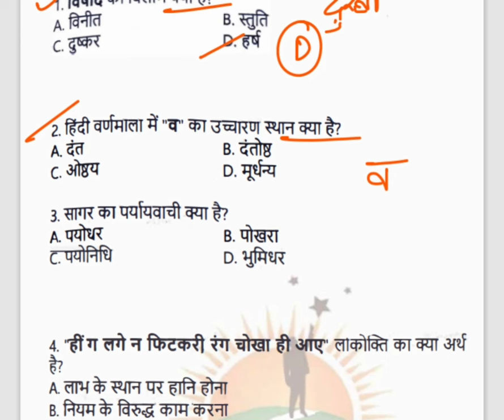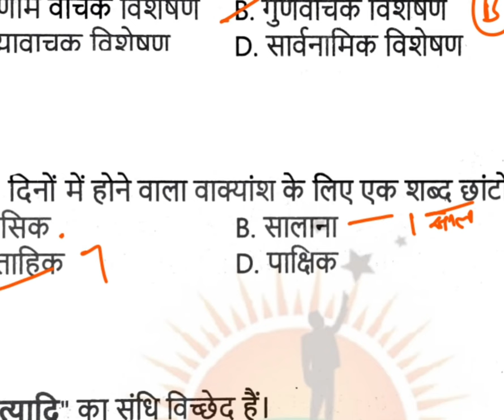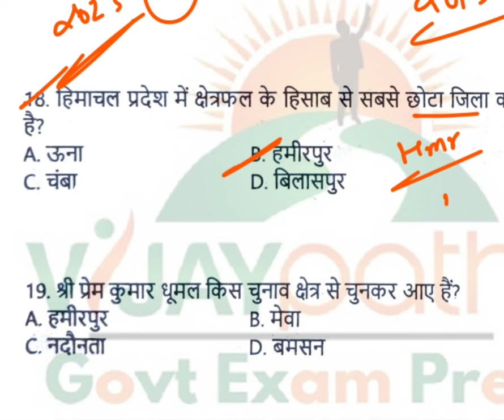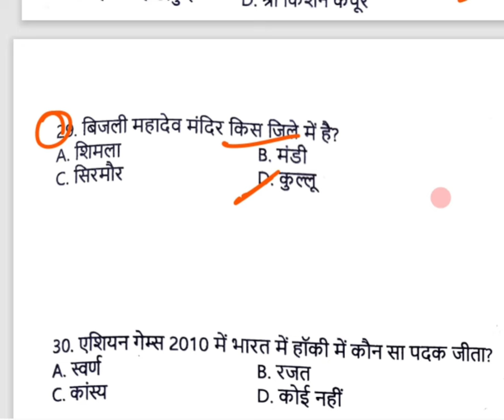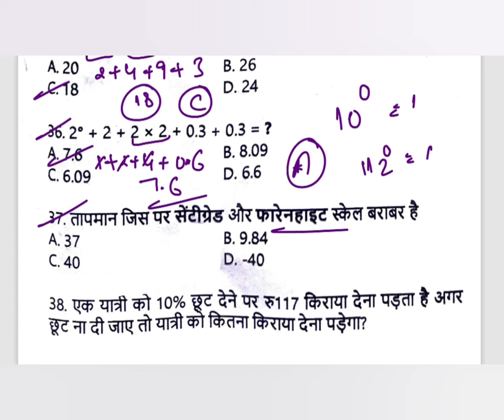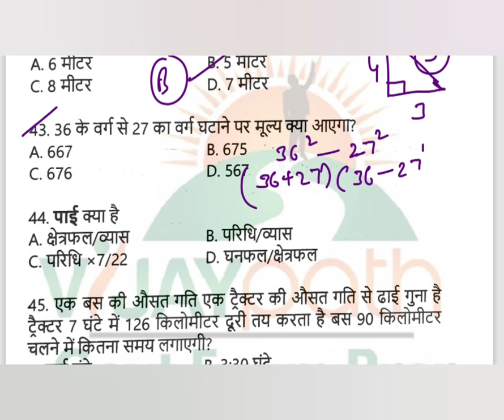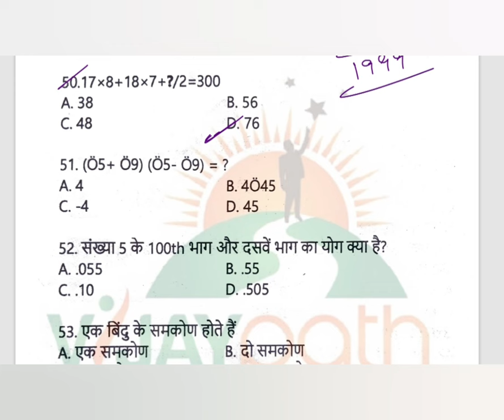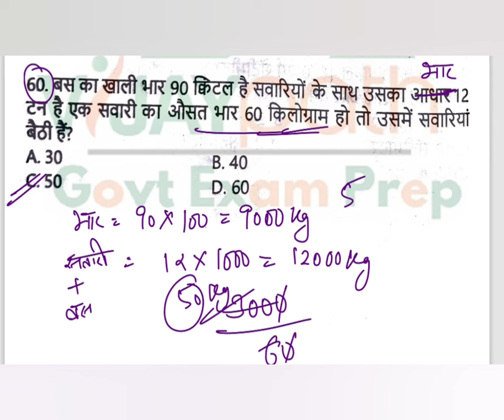HRTC Conductor Original Question Paper 2013